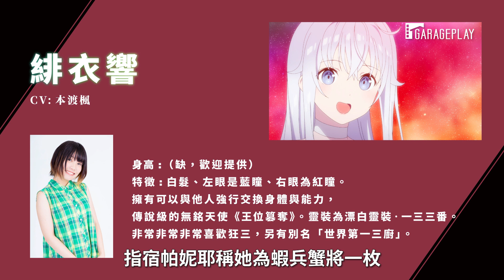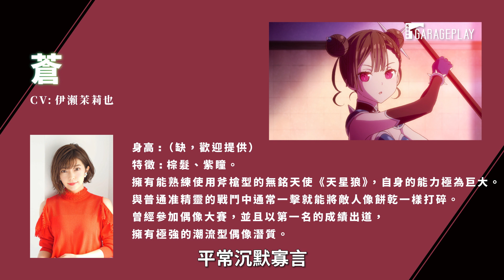【車庫聊電影】最具存在感的角色！時崎狂三！精彩外傳！角色設定、電影介紹～《約會大作戰 赤黑新章：虛或實》9月11日全台獻映！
嗨嗨，這裡是鬧咪✨
《約會大作戰 赤黑新章：虛或實》
9月11日全台上映啦！

影片不小心遲了一天….但是！
約✨會✨是✨不✨能✨遲✨到✨的✨

你們今天去約會了嗎？
 快點開始與狂三的約會吧 ❤️
這次伴隨著豐富特典要贈送給大家！～